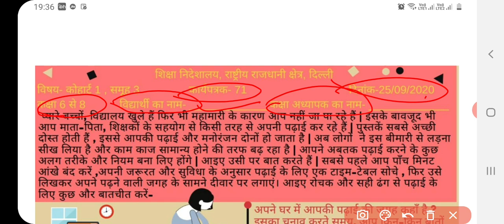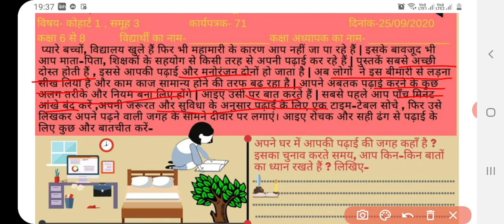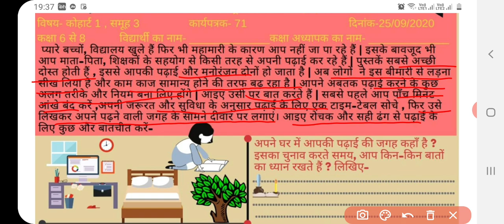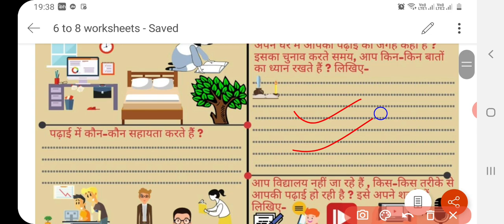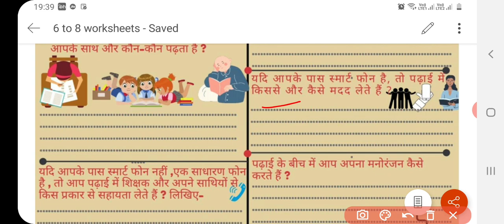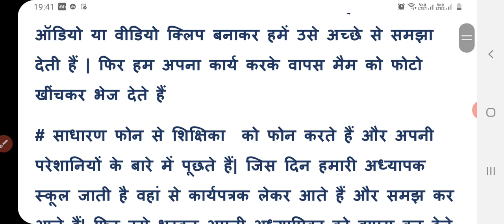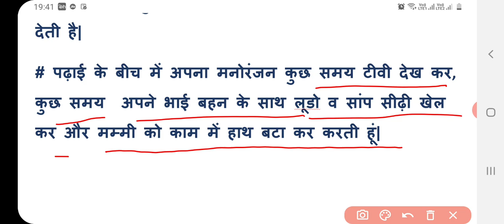Class 6 to 8 Worksheet 71 | 25 September 2020 | Worksheet 71 VI VII VIII | 6to8 worksheet 71 solved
25 September 6 to 8 class worksheet 71,
25 September 6th to 8th class worksheet 71,
25 September worksheet 71, 25 September,
Worksheet 71,  science, SST, Hindi, maths, English,
worksheet 71, 25 September 2020,
Hindi me class 6 to 8 worksheet 71 science
Worksheet doe, worksheet 6th class,
Class 8 worksheet 71,  class VI worksheet 71, in Hindi,
Class VII science worksheet,
Delhi government school, 6th to 8th class worksheet,
Class 6 to 8 ki worksheet 71,
25 September doe worksheet class 6- 8,
Class 6-7-8 worksheet 71,